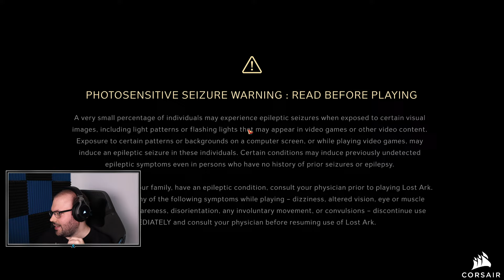Lost Ark (PC - Steam) #8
Időbélyegek

00:00:00 - Beköszönés
00:01:28 - Játék
02:58:24 - Elköszönés